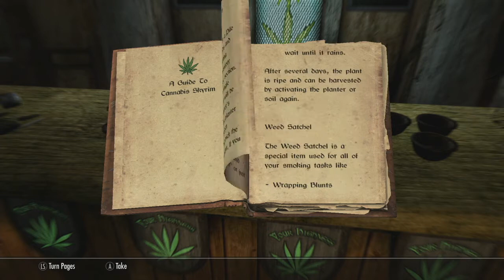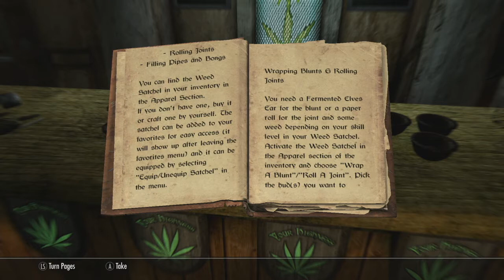Skyrim Special Edition / Ep 11 / Walter Ringworm / Walkthrough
Follow me as i create Walter Ringworm (a down and out Brenton looking for love in all the wrong places) and take him on adventures that will curl your toes and have you screaming at the neighbors! Will he become king? Will he become a vampire or werewolf? Will he find true love or will he end up living under a bridge as a skooma addict? Watch to find out!

Buy the capture device we use on Amazon
AVerMedia Live Gamer Portable 2 Plus 4K